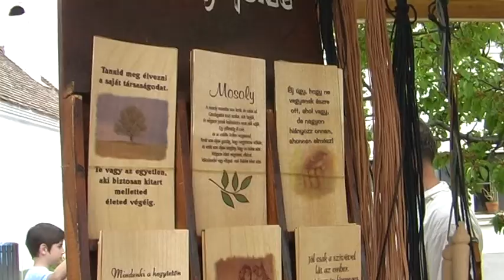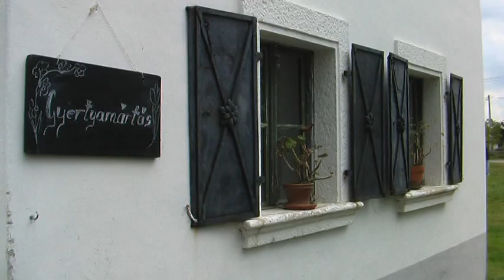Húsvét a Szentendrei Skanzenben, a Lajta Néptáncegyüttes közreműködésével.